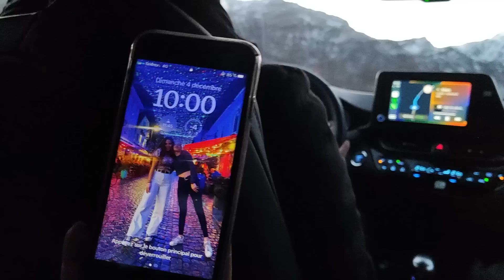【🇸🇯番外編】フランス＆オランダ人留学生・トロムソの思い出・最後に美しいオーロラに遭遇。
37歳の時に、フランス語ゼロで移住。